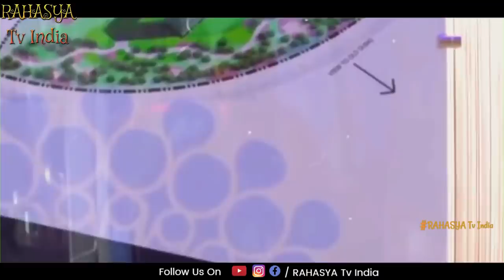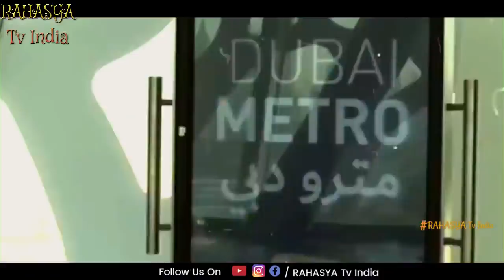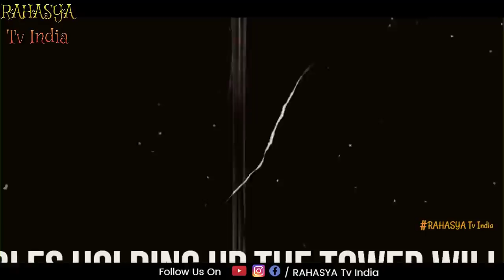दुबई करने जा रहा है ऐसा काम की देखकर दुनिया दंग है | Upcoming Future Mega-Projects in Dubai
Dubai (/duːˈbaɪ/ doo-BY; Arabic: دبي‎, romanized: Dubay [dʊˈbaj], Gulf Arabic pronunciation: [dəˈbaj]) is the most populous city in the United Arab Emirates (UAE) and the capital of the Emirate of Dubai.[5][6][7]

Located in the eastern part of the Arabian Peninsula on the coast of the Persian Gulf, Dubai aims to be the business hub of Western Asia.[8] It is also a major global transport hub for passengers and cargo.[9] Oil revenue helped accelerate the development of the city, which was already a major mercantile hub. Today, less than 5% of the emirate's revenue comes from oil.[10] A centre for regional and international trade since the early 20th century, Dubai's economy relies on revenues from trade, tourism, aviation, real estate, and financial services.[11][12][13][14] According to government data, the population of Dubai is estimated at around 3.38 million as of January 2020.[